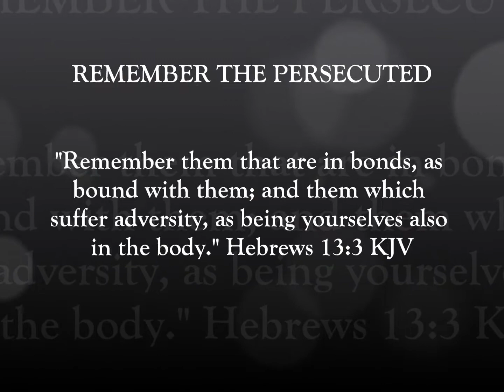Remember the Persecuted (Hebrews 13:3 Made in USA Christian T-Shirt)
Brand: Bella + Canvas 3001U Unisex Jersey Short Sleeve Tee

Authentic Christian Apparel at an affordable cost. This Christian unisex short sleeve t-shirt features a Bible verse from Hebrews 13:3. Wear this t-shirt to help encourage each other to pray and remember the persecuted Christians. Take the name of Jesus with you WEAR-ever you go!

The Bella + Canvas 3001U is a stylish, fitted t-shirt. It's made from light, high quality cotton. It feels incredibly soft with just the right amount of stretch. It's comfortable and the unisex cut is flattering for both men and women. Best of all, this shirt is made in the USA.

Available in colors Black, Dark Grey Heather, Asphalt, Navy, True Royal, Red, Athletic Heather, and White in sizes XS to 3XL.

- Solid Colors are 100% airlume combed and ring-spun cotton jersey
- Dark Grey Heather is 52% airlume combed and ring-spun cotton jersey, 48% polyester
- Athletic Heather is 90% airlume combed and ring-spun cotton jersey, 10% polyester
- Fabric weight: 4.2 oz
- Pre-shrunk fabric
- 32 singles
- Unisex sizing
- Shoulder-to-shoulder taping
- Side-seamed
- Supremely soft, superior quality
- Modern, slightly fitted shape
- Care instruction: Safe to machine wash and tumble dry on low

for more product options.